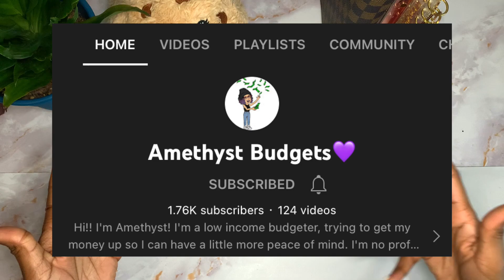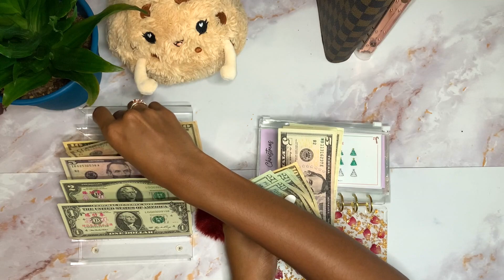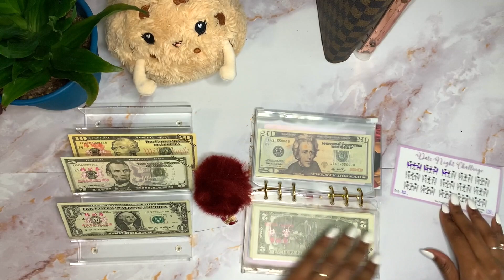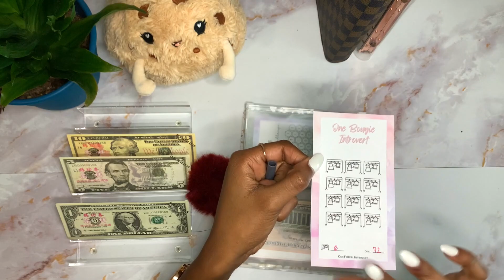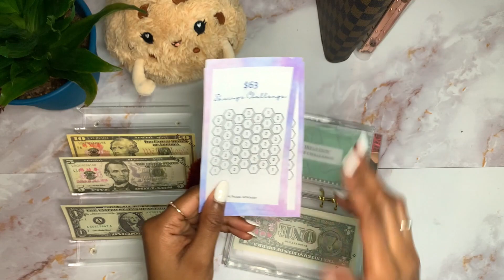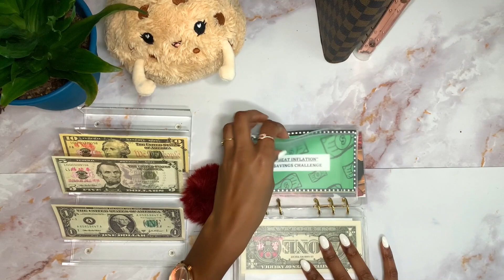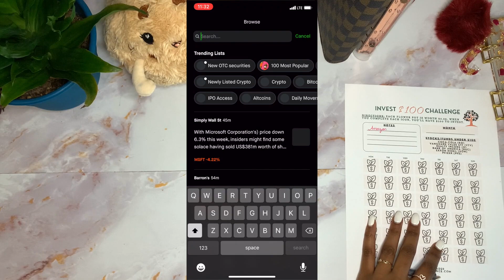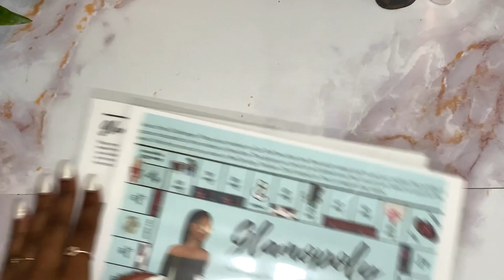NEW SAVINGS CHALLENGES | $54 Struggle Stuffing | Savings Challenge Sunday | August 2022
Instagram ➭ @onefrugalintrovert
Happy Savings Challenge Sunday! I'm stuffing $54 today in my savings challenges.
✰ SAVE/MAKE SOME MONEY ✰
- Ibotta: Use code okjnjew for cash back on purchases
- Shopkick: Use code GIFT203217 to earn 250 kicks
- Receipt Hog: Use code jeh94150 for cash back on purchases
- GetUpside: Use code JERRI5432 for cash back on buying gas
✰ FREE STOCKS ✰
✰ PRODUCTS I USE ✰
Clear/Rose Gold Binder
Holographic Binder
Acrylic Cash Tray
Purple Flower Keychain
Zipper Cash Envelope Pouches
Budget Sheets
Marble Contact Paper
Scotch Thermal Laminator
✰ FILM EQUIPMENT ✰
Ring Light and Tripod
Phone: iPhone XR
Software: iMovie